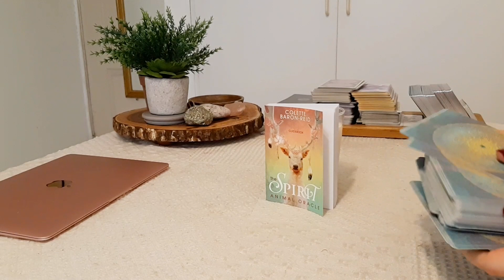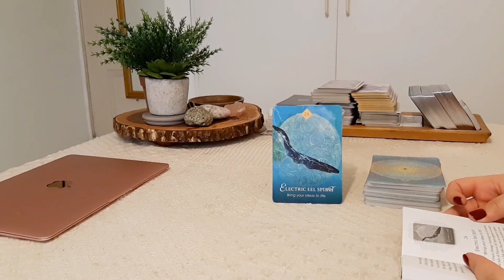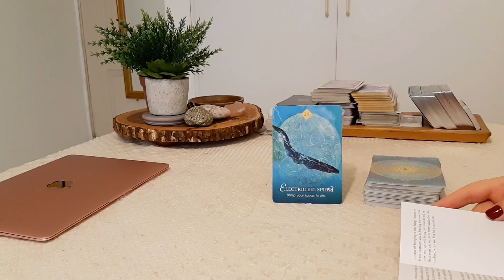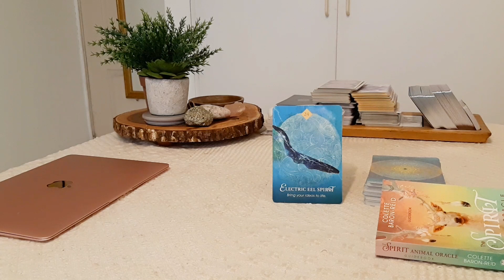🌈THE DAILY PISCES 😍"Shock of inspiration brings in HAPPINESS!"🦋🌙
1345 NW 98TH CT UNIT 2 UNIT 2